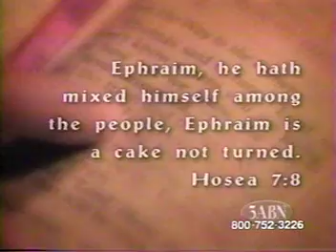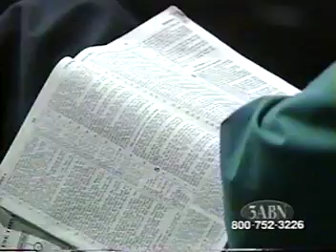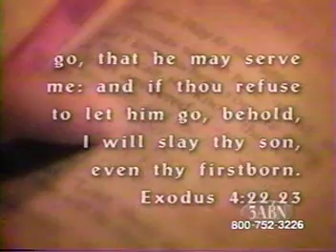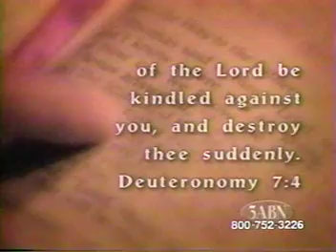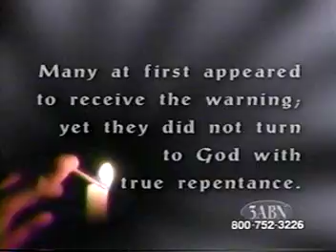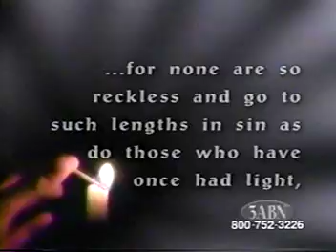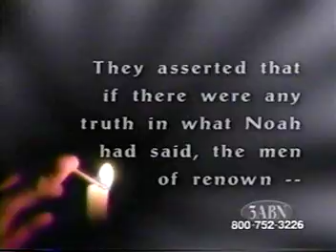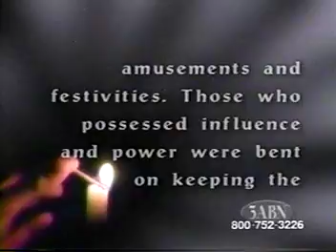VTS 01 1 Pentecost 2000#4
Jesus is coming soon are you ready